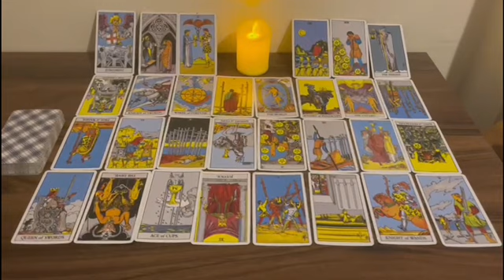Virgo ♍️ Damn Virgo 😍 This Person Is So in Love With You..And Going To Admit It In 3 Days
Love Tarot Reading
Virgo
Virgo 2023
Virgo today
Virgo July